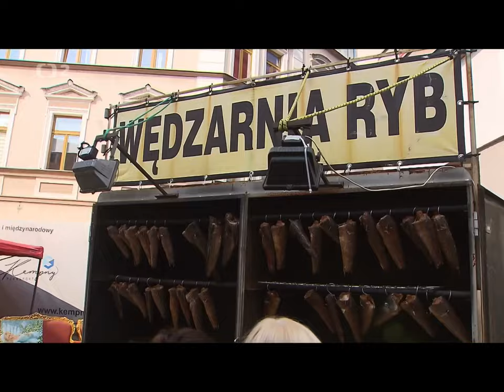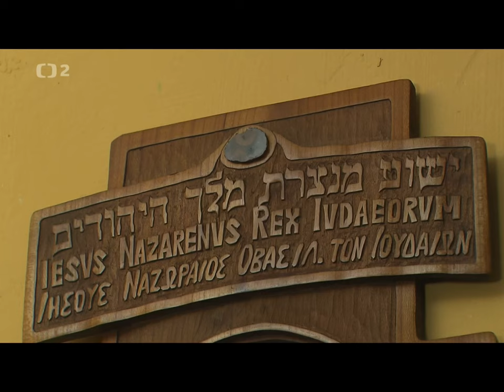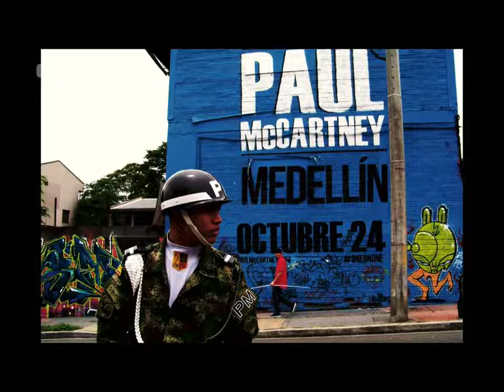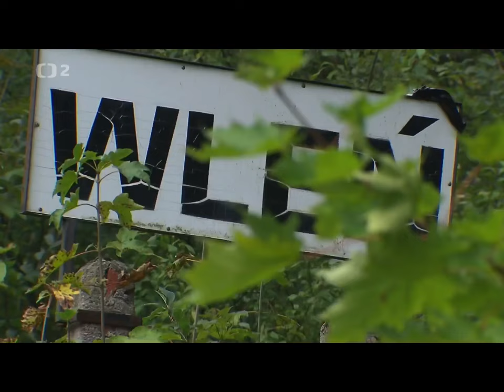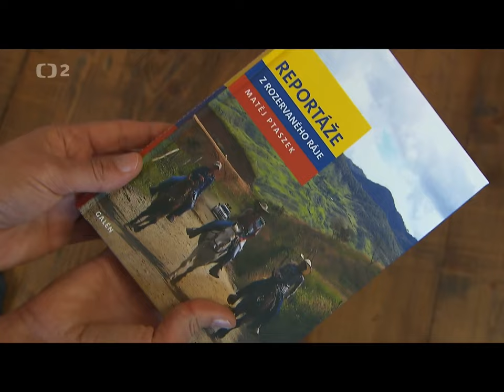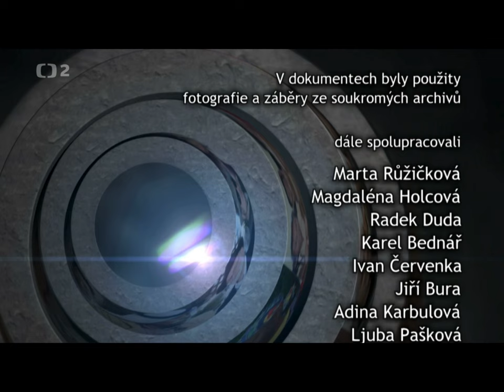PTASZEK & BUŽMA v dokumentu ČT Babylon